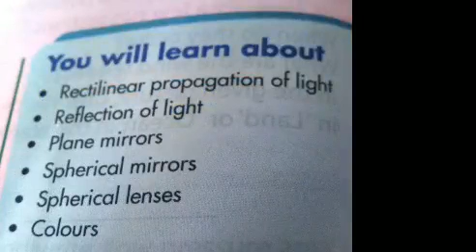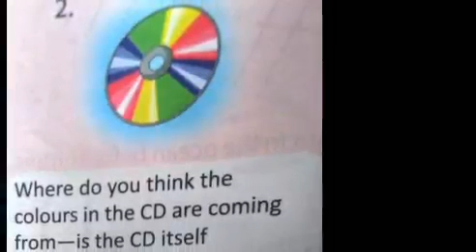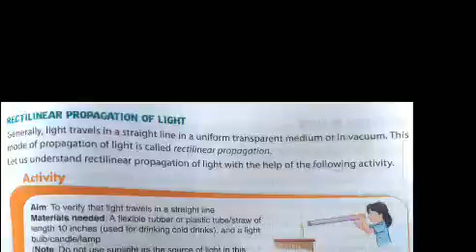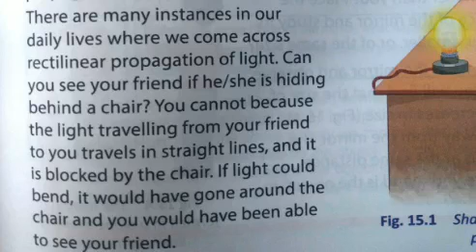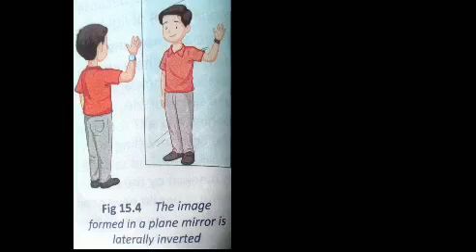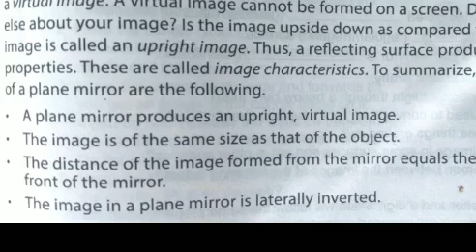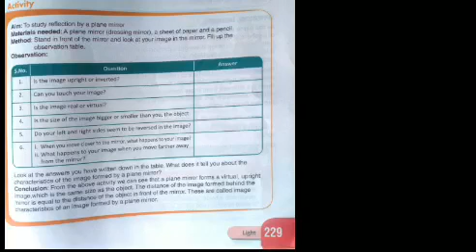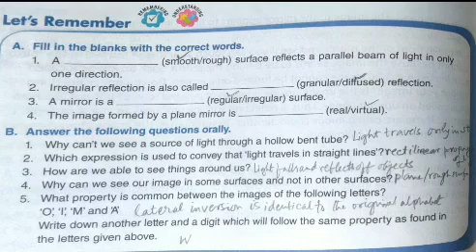7 Sci : Reflection in Plane Mirrors (Part 1)